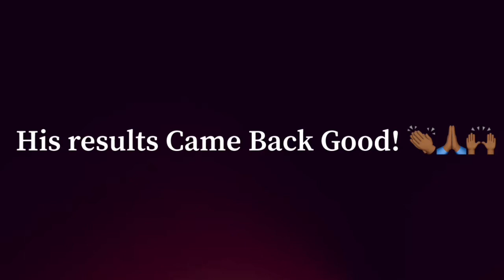BABY’S 1ST DOCTOR APPOINTMENT 😢 |VLOG 2021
Come with us to our newborn baby’s first doctors appointment. Something is wrong with babyboy 😢